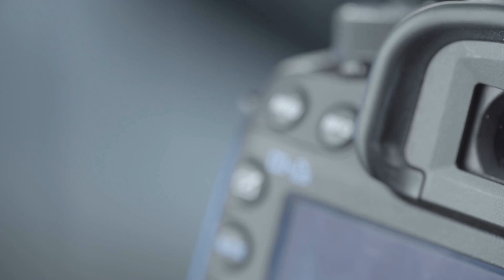Taking Flight - The British Virgin Islands - Nature's Little Secrets (2021)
Taking Flight Photography presents a look at the British Virgin Islands, Nature's Little Secrets.

Footage filmed by Mark Young with a DJI Mavic Air 2S and a GoPro Hero 9 Black.